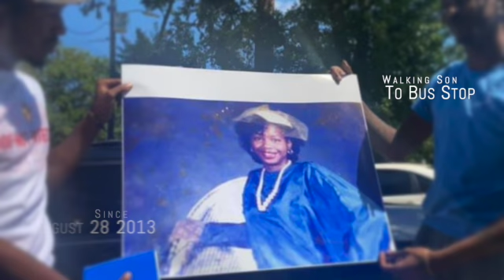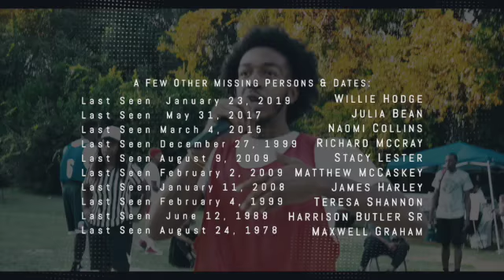The Simba & Key Hilton Story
The Simba & Key Hilton Story There Mother Disappeared On August 28 2013 This Is His Testimony